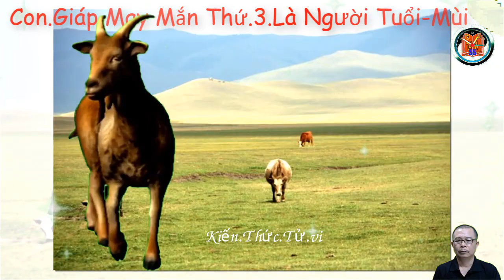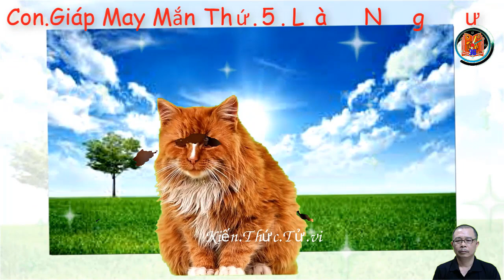Đúng Sáng Chủ Nhật Ngày 4 /12 Top 6 Con Giáp Ngập Trong Biển Tiền Đổi Mệnh thành Đại Gia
Đúng Sáng  Chủ Nhật Ngày 4 /12  Top 6 Con Giáp Ngập Trong Biển Tiền Đổi Mệnh thành Đại Gia .Muốn Gì Có Đó.Làm Đâu Thắng Đó.Tiền Chải Khắp Sân